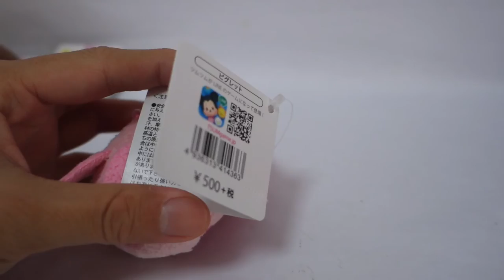Piglet | Disney Tsum Tsum Plush